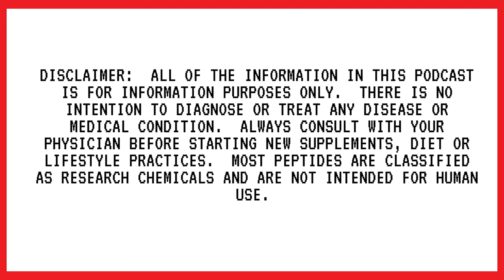Can You Become Fitter from 10 min workouts? CAROL Bike deep dive with Ulrich Demplfe | Episode #187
Ever heard of REHIT fitness?

In this episode of the Biohacking Superhuman Performance podcast, our guest Ulrich Dempfle shares his quest to replicate this high-intensity, short-duration workout technique that requires a mere 24 minutes of your week. Ulrich shares about the nuanced science behind REHIT and the challenges he faced in finding the right equipment.

As we navigate the world of REHIT, Ulrich reveals the surprising benefits of this workout routine. From increasing your VO2 max by 12% - which is comparable to a two-year boost in healthy life expectancy - to a whopping 62% reduction in your METZ score, a risk factor for metabolic diseases like type 2 diabetes. We get into the nuts and bolts of REHIT, discussing how it's less mentally draining than traditional workouts, accommodates your current fitness level, and is ideal for those dealing with cortisol and adrenal fatigue.

Ulrich Dempfle is the CEO and co-founder of the Carol Bike, a game-changing exercise equipment that offers efficient workouts in just a few minutes. In this episode, we discuss the psychological resistance to shorter workouts and how the Carol Bike overcomes this by delivering effective results in a short time.

LMNT: Go to DrinkLMNT.com/NAT for a free sample pack with any purchase.

What we discuss:

(00:00) - The Power of Re-Hit Fitness

(16:32) - The Benefits of High-Intensity Exercise

(27:28) - Optimal Workout Intensity and Options

(39:20) - Benefits of Short High-Intensity Exercise

(56:42) - Biohacking and the Versatile Carol Bike

Key takeaways:

REHIT creates the most potent training stimulus with just 2×20-second sprints. It’s scientifically proven to deliver superior health and fitness benefits compared to normal exercise—in 90% less time.

Maximal oxygen consumption (VO2 Max) is a measure of the maximum amount of oxygen that an individual can utilize during intense physical activity. It is often used as an indicator of a person's cardiovascular fitness and aerobic endurance. Studies demonstrate that only a 12% improvement in VO2 Max is equivalent to a 2 year increase in life expectancy. Given that we lose about 10% of VO2 Max per decade as we age, this is an immense improvement.

Sprints are more beneficial than traditional workouts. When you push your limits during sprints, your muscles are forced to mobilize about 25-30% of muscular glycogen—your emergency energy reserve—releasing key signalling molecules (AMPK and PGC-1a), telling your body it must get fitter and stronger. As a result, you develop more mitochondria, your blood plasma volume increases, and your heart gets stronger. The end result is an increased aerobic and anaerobic capacity.